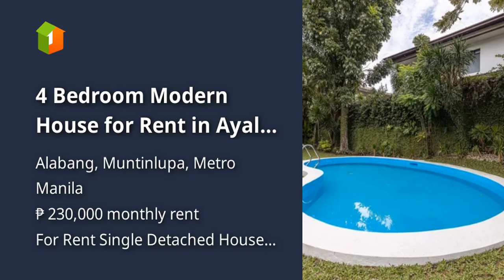4 Bedroom Modern House for Rent in Ayala Alabang Village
4 Bedroom Modern House for Rent in Ayala Alabang Village
House Type: Single Detached House
Number of Bedrooms: 4
Number of Bathrooms: 4
Floor Area in sqm: 400 sqm.